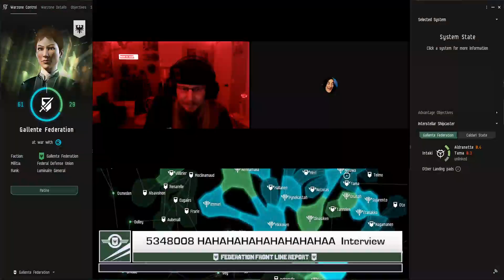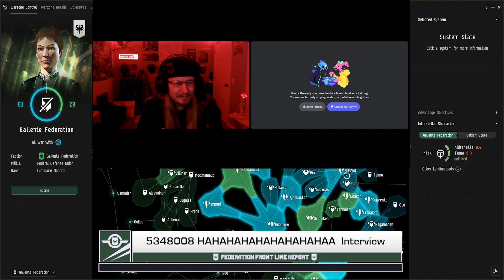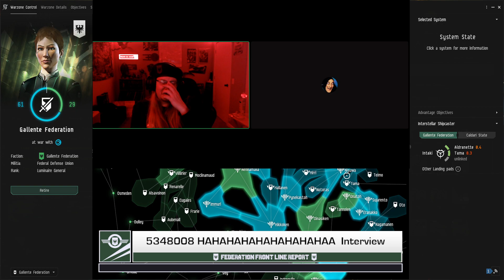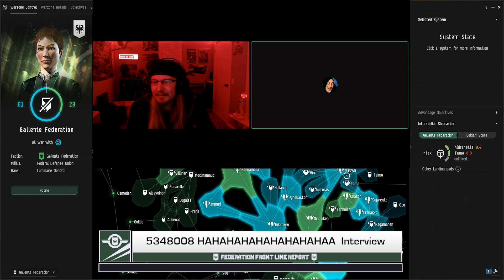Oct 1st 2023 - 5318008 HAHAHAHAHAHAHA Interview - Federation Front Line Report - Eve Online Podcast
Meet Mr Haha and learn how he got into Eve Online and became one of the most deadly Caldari to solo the skies of New Eden.